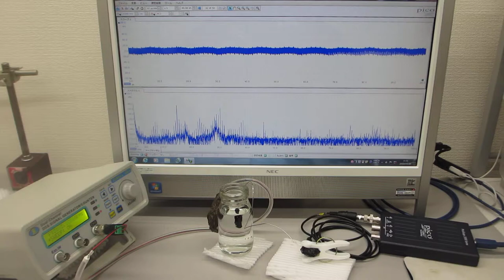超音波実験（音圧測定解析、発振制御）ultrasonic-labo